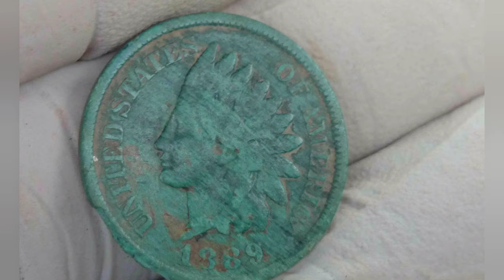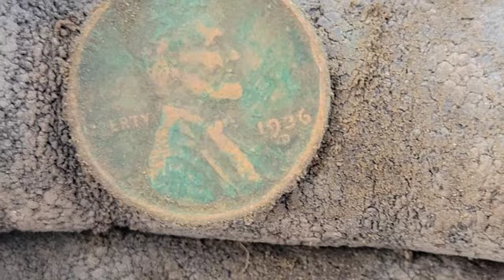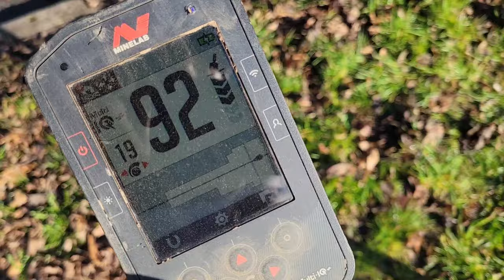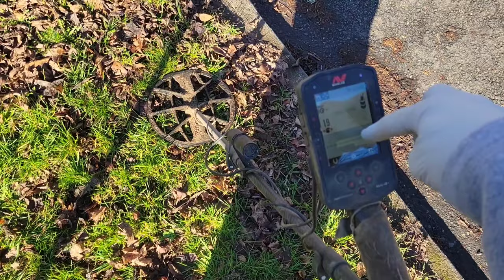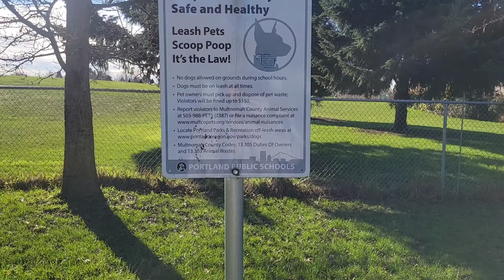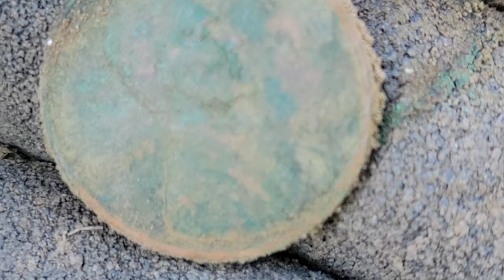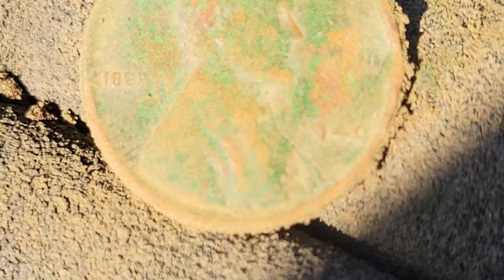Metal Detecting w/ Minelab Manticore - Metal Detecting Oregon and Beyond!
Always learning when detecting.  Revisiting some places between rain storms.   Not the best luck, but finding old coins is nice.